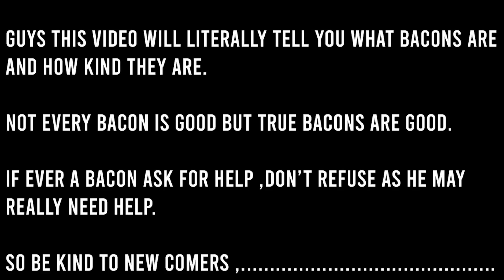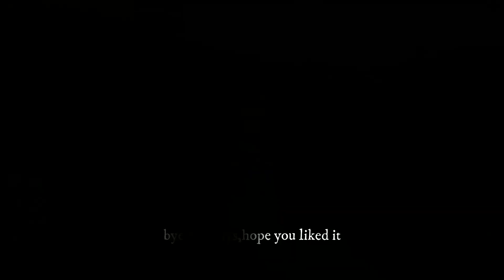I MET THE KINDEST BACON IN JAILBREAK